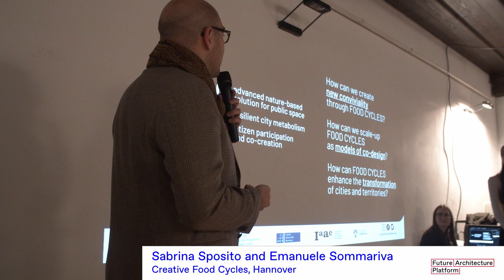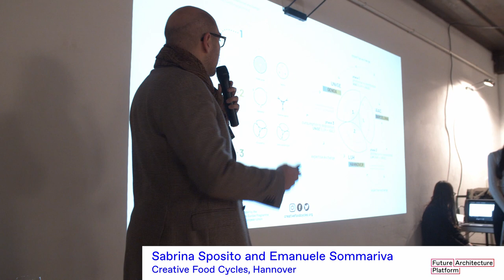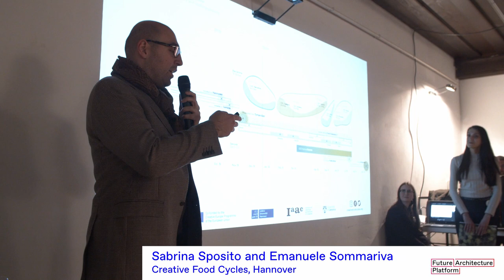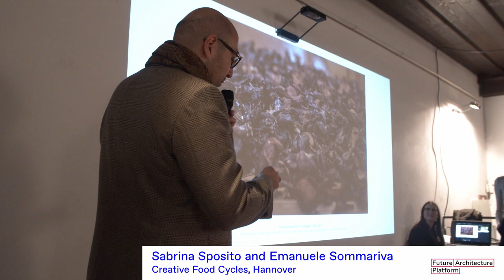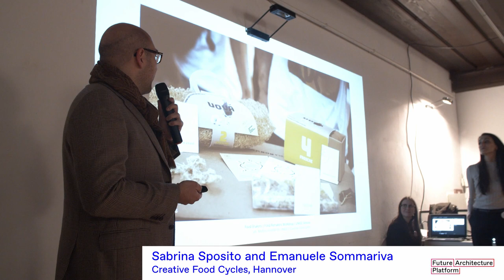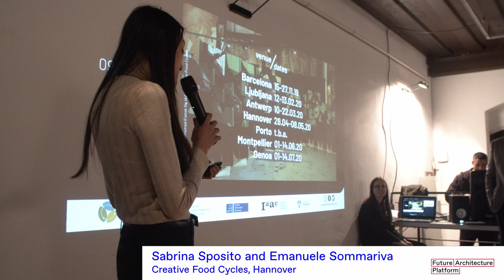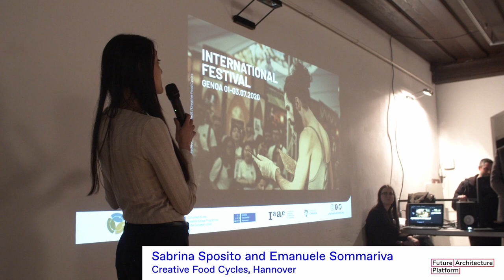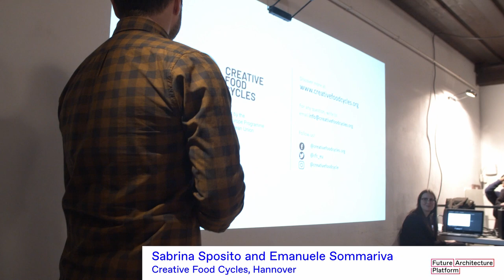FAIR |Creative Food Cycles, Sabrina Sposito and Emanuele Sommariva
Sabrina Sposito and Emanuele Sommariva present Creative Food Cycles project at Future Architecture Fair 2020 Pitch Cocktails part of the Future Architecture 2020 Creative Exchange that took place 12. - 13. February 2020 @ MAO Slovenia.

Sabrina Sposito is an Urban Planner who holds a PhD in Territorial Planning and is a Project Manager of Creative Food Cycles. Emanuele Sommariva is an Architect with a PhD in Urban Planning and Project Manager of Creative Food Cyces at Leibniz University Hannover.

Creative Food Cycles (CFC) is a project co-funded by the Creative Europe Programme of European Union for the years 2018-20 with the aim of developing a cultural and holistic approach, joining all the aspects of Food Cycle: from production to distribution (phase 1), from distribution to consumption (phase 2) and from consumption to disposition (phase 3). Through the cooperating partners of LUH Hannover, IAAC Barcelona, and UNIGE Genova, it explores new ways of communication, social integration and training by enhancing the use of digital technologies through creative performances for the living spaces of tomorrow connected to Food-Art-Creativity.